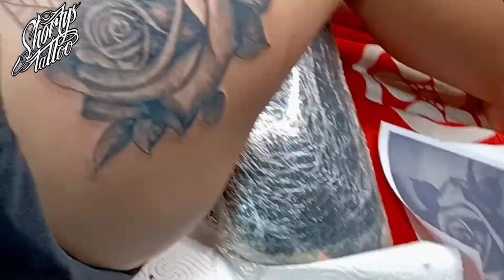Rose Tattoo (TIMELAPSE)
Black n Gray Rose tattoo